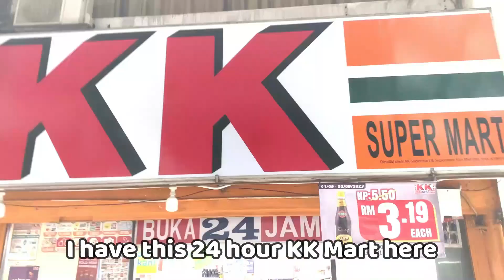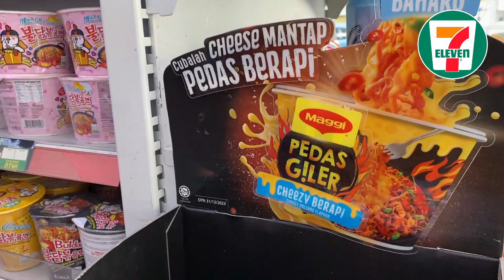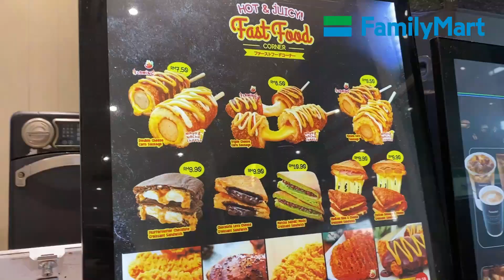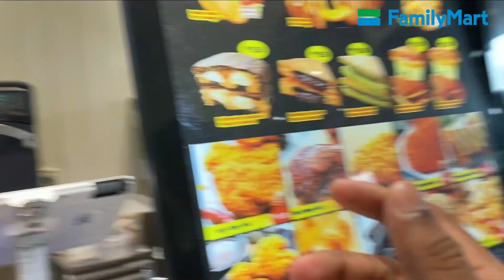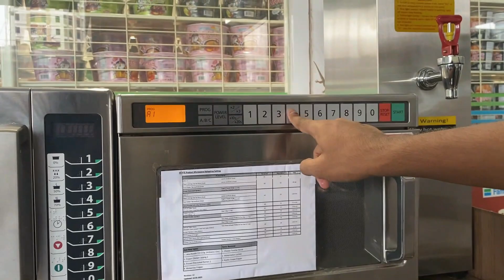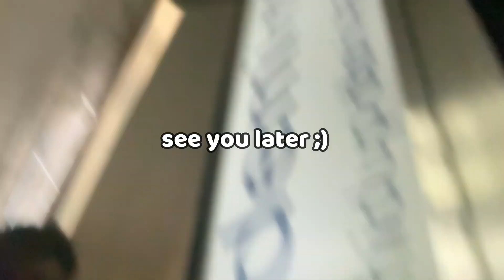ONLY Eating CONVENIENCE STORE FOOD for a WHOLE WEEK!! (7-11, Family Mart & More)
For the last 120 Hours I had ONLY CONVENIENCE STORE FOODS! Absolutely a crazy idea. Well, It's all documented here. Hope you guys enjoy this video. Let me know your favourite convenient store!

"Do what you love and you'll be the best at it" :)